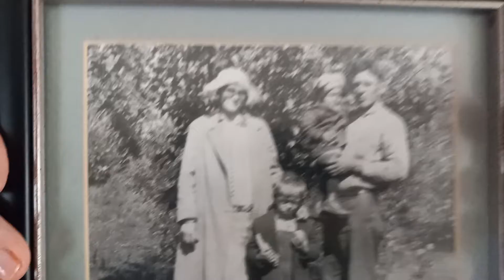Aunt Dorothy Aug 28 2021